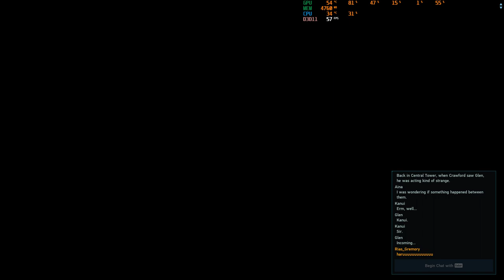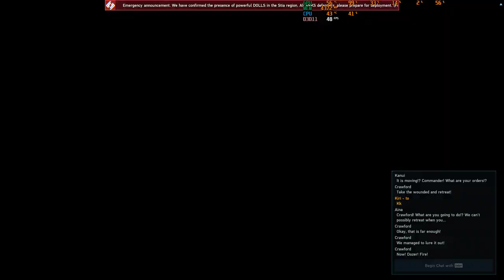Phantasy Star Online 2 story ch4